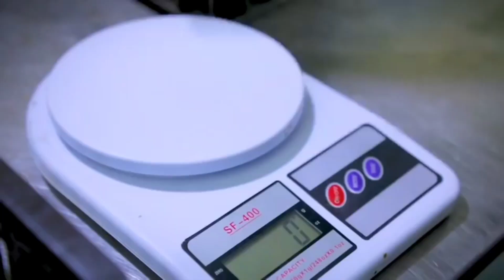Picking Rare fruits